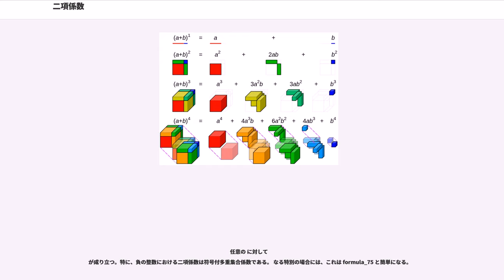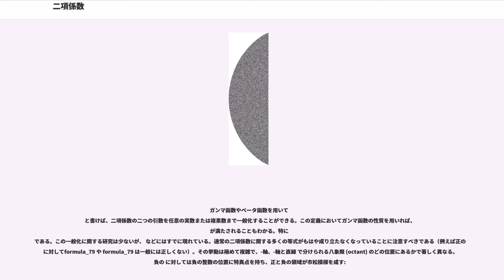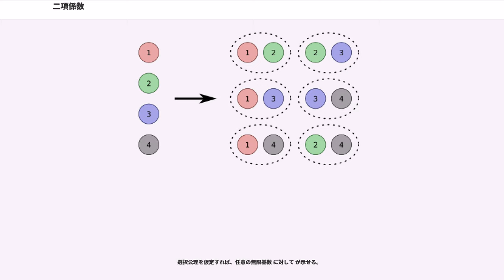二項係数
数学における二項係数（にこうけいすう、）は二項展開において係数として現れる正の整数の族である。二項係数は二つの非負整数で添字付けられ、添字 を持つ二項係数はふつう formula_1 と書かれる（これは二項冪 の展開における の項の係数である。適当な状況の下で、この係数の値は formula_2 で与えられる）。二項係数を、連続する整数 に対する各行に を から まで順に並べて得られる三角形状の数の並びをパスカルの三角形と呼ぶ。

この整数族は代数学のみならず数学の他の多くの分野、特に組合せ論において現れる。-元集合から -個の元を（その順番を無視して）選ぶ方法が formula_3 通りである。二項係数の性質を用いて、記号 formula_3 の意味を、もともとの および が なる非負整数であった場合を超えて拡張することが可能で、そのような場合もやはり二項係数と称する。

記号 formula_1 が1826年に導入したものである（二項係数自体は何世紀も前から既知であった。パスカルの三角形を参照）。二項係数に関して詳しく知られた最も初期の議論は10世紀ごろが古代サンスクリット語で書いた "Pingala's Chandaḥśāstra" である。1150年ごろには、インドの数学者バースカラ2世が著書 "Lilavati" で二項係数について詳しく述べている。

そのほかの記法として , , , , , などがあり、何れも文字 は組合せ (combination) や選択 (choice) を表している。

自然数（ も含める） および に対し、二項係数 は二項冪 の展開における の項の係数として定義できる。同係数は（のとき）二項公式

に現れるため「二項係数」の名がある（この式自体は環の互いに可換な任意の元 に対して成り立つ）。

組合せ論においてもまたこの数は、 個の対象から 個選ぶ選び方の総数、より形式的には -元集合の -元部分集合（-項組合せ）の総数として現れる。この数が先に述べた係数と一致することは、後で述べるこの数の計算法の何れとも独立に示すことができる。実際、冪 における 個の因子の各々において、一時的に に対し なる添字 をそれぞれ付けて区別しておくと、 個の添字からなる部分集合をひとつ選ぶ毎に展開後の への寄与が だけあるから、この項の係数はそのような部分集合の選び方の数に一致する。このことは特に が任意の自然数 に対して自然数となることも示している。二項係数の組合せ論的解釈（二項係数展開が答えを与える数え上げ問題）は多く存在する。例えば、各位の和が に一致する -桁のビット（つまり各位の数は か ）の語（文字列）の総数は で与えられる。また、各 が非負整数であるものとして と書く方法の総数は 通りである。これら解釈のほとんどは、-組合せを数えることに同値であることが容易に示される。

 の値を、実際に二項冪を展開したり -組合せを数え上げたりせずに、計算する方法はいくつかある。

ひとつは、 を なる自然数として、純加法的な漸化式
を初期条件「任意の に対し 」の下で用いることである。

この漸化式自体は、集合 において以下のように場合を分けて -元集合を数えることで得られる。特定の元に注目し、ここではそれを “” とする。
この二者で与えられた 個の元から得られるすべての -組合せが数え上げられているので所期の結果を得る。

あるいはまた、 の両辺における への寄与を見ることでもこの漸化式は得られる。 において や の項は存在しない（あるいは係数が零である）から、二項係数の定義を上記の境界を越えて延長して、 とすることもできる。

この漸化式はパスカルの三角形を描くのにも利用できる。

個々の二項係数をより効果的に計算するには
で与えられる式を用いる。一つ目の分数の分子に現れる は下降階乗冪である。この公式を理解するには二項係数の組合せ論的解釈に依るのが最も簡明である。分子は 個の対象からなる集合から選ぶ順番を考慮して相異なる 個の対象を取り出す方法の総数であり、分母は同じ -組合せを与える相異なる並びの数を数えるものである。

最後に、計算論的には不利だが、短く書けるのでしばしば証明や導出に用いられるよく知られた階乗函数を用いた式は
で与えられる。ここに は の階乗である。この式は上記の乗法表示式に、分子分母に対して を掛けることで得られる（その結果、この式において分母と分子は多くの共通因数を持...